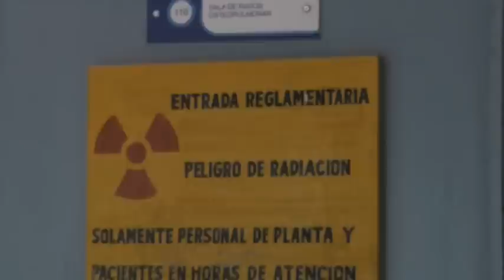DENUNCIAN TRAUMATOLOGO POR NEGLIGENCIA MEDICA EN ANGOL